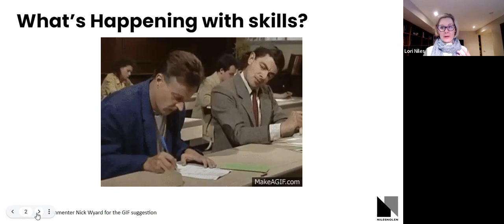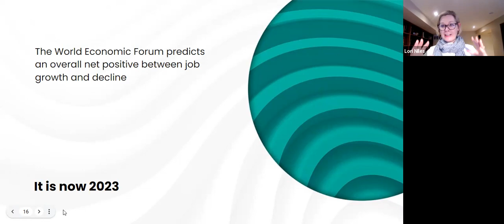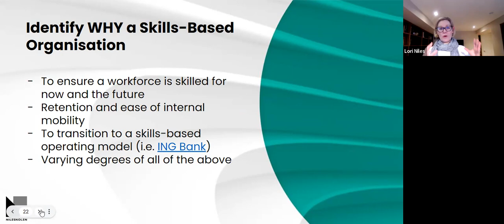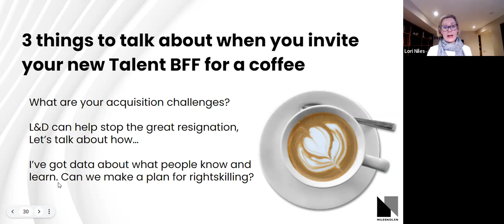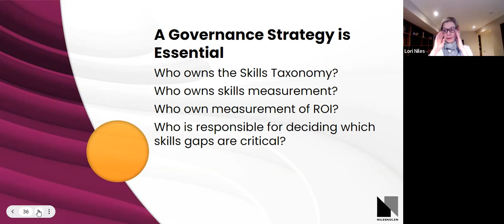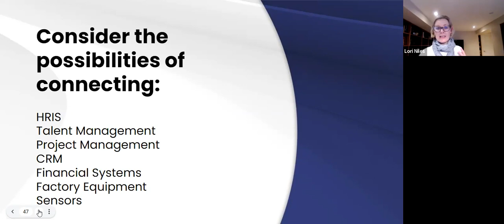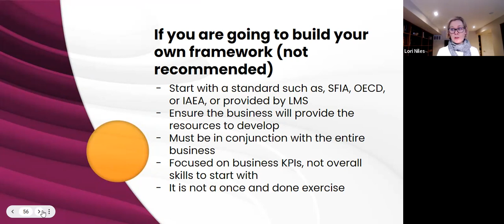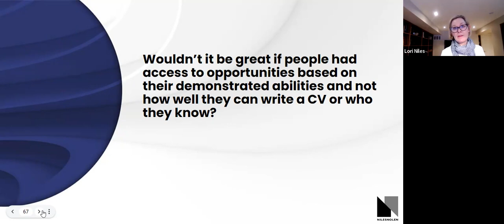International Online-Lecture: Building an Upskilling Strategy for Transitioning Workforces